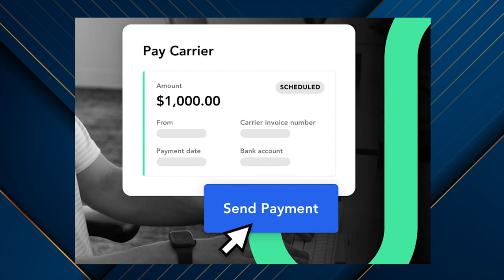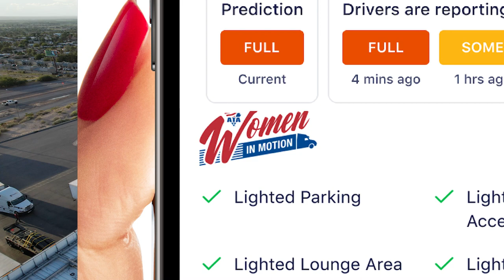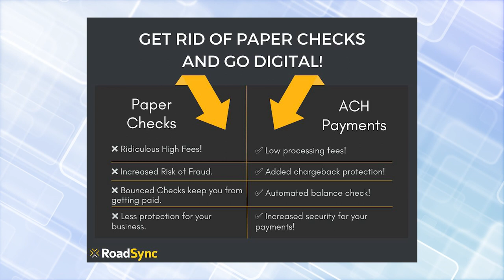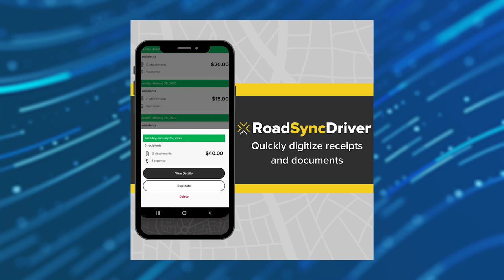Tech Shorts: Improving safety for women drivers, automated payment solutions, and telematics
CCJ’s Tech Shorts is a weekly roundup of technology in trucking. This week we're talking about two new automated payment solutions for brokers and carriers, a partnership that aims to improve safety for women drivers and a safety platform’s integration of core telematics.

00:00 Tech Shorts intro
00:26 Automated payment solution
01:47 Improved safety for women drivers
03:06 Digital payments
04:11 AI software for driver and fleet safety